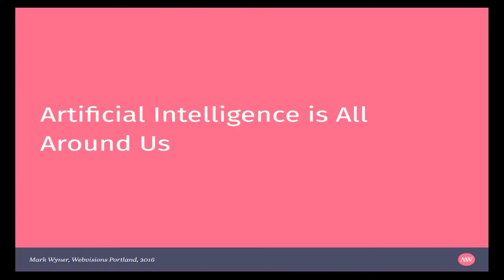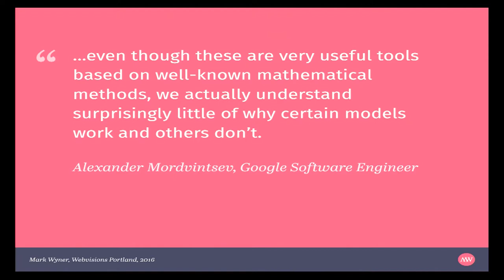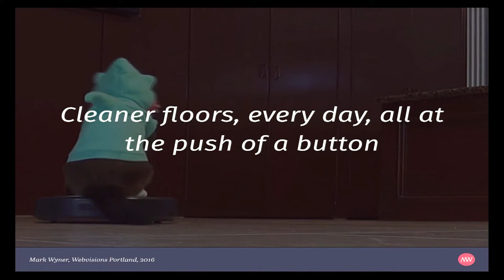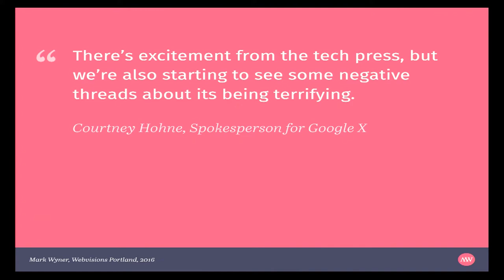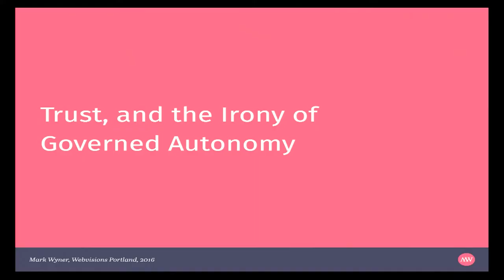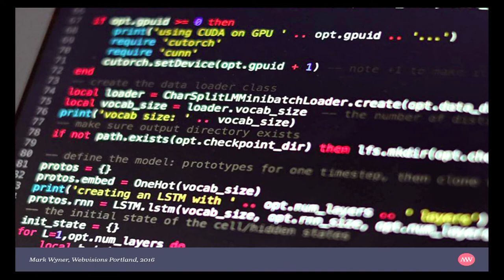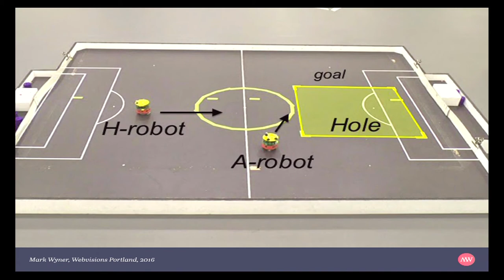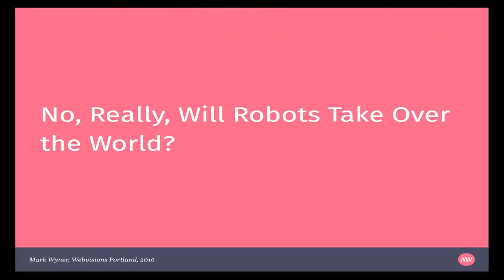Mark Wyner, "A New Dawn of the Human Experience"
In what is being called the “third era of computing,” cognitive computing is revolutionizing the relationship between humans and computers. Internet of Things is only the beginning. Artificial Intelligence is finally sprouting out of science fiction and blossoming into palpable technology. Cognitive systems are able to learn independently, build upon pre-programmed knowledge, understand natural language, and interact with human beings with reasoning and logic.

In this session Mark will explore how, through the anthropomorphizing of machines, we are creating an environment of fabricated empathy that will change the human experience, and how we are asking machines to make ethical decisions that they’re grossly unprepared to do. He will also discuss why Artificial Intelligence won’t create an apocalypse of robots who take over the world. Maybe.

Mark's keynote was given at WebVisions Portland on Fri., May 20, 2016.

Mark has been working as a creative professional and technologist for nearly twenty years, partnering with Fortune 100/500 companies and non-profits to craft meaningful experiences for digital UIs and ecosystems in new technologies. He shares his thoughts as an international speaker and writer.